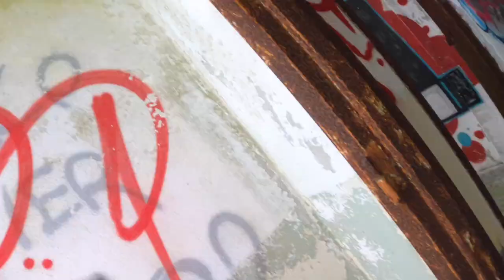Back in FINALE LIGURE with Francy!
Finalmente sono tornato a girare sui sentieri di Finale Ligure! Sentieri da paura e divertimento assicurato! Io e Francesca abbiamo fatto 3 sentieri con una pausa pranzo top in cima a Base Nato! Enjoy